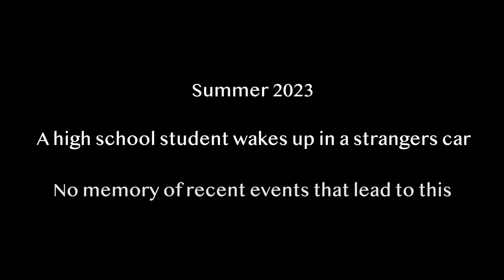TRUNK Official Test Footage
TRUNK is an upcoming thriller film for 2023...